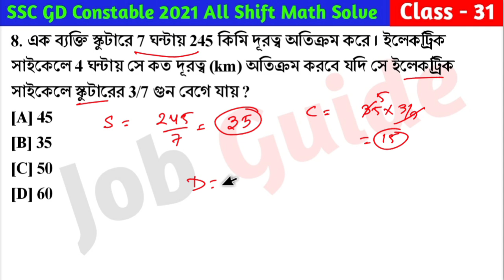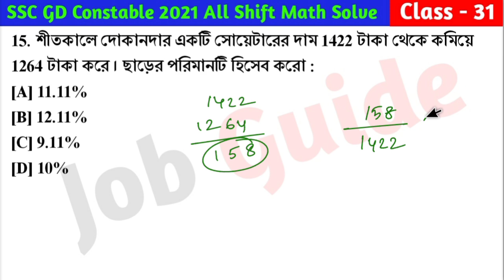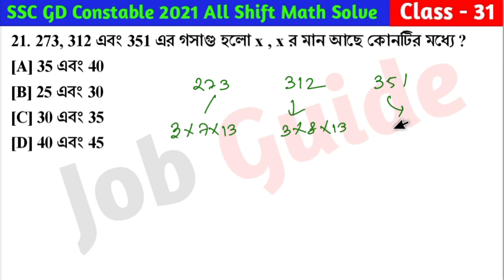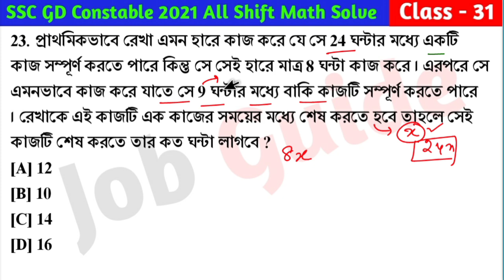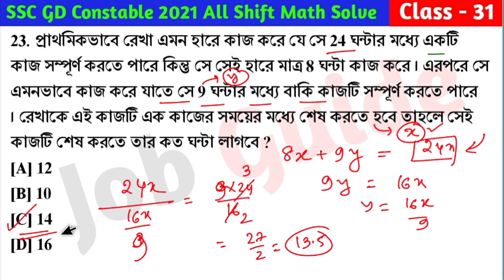SSC GD Constable 2021 Math Class - 31 | বিগত বছরের সমাধান SSC GD Math PYQs | 1st Dec, 21 Shift - 01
আজকের ভিডিওতে আমরা SSC GD Constable 2021 - বিগত বছরে আসা গুরুত্বপূর্ণ অঙ্কের প্রশ্ন Class - 31 (1st December, 2021 Shift - 1) নিয়ে আলোচনা করেছি যেগুলো আগামী SSC GD Constable 2023 পরীক্ষার জন্য খুবই গুরুত্বপূর্ণ । @Jobguide2023